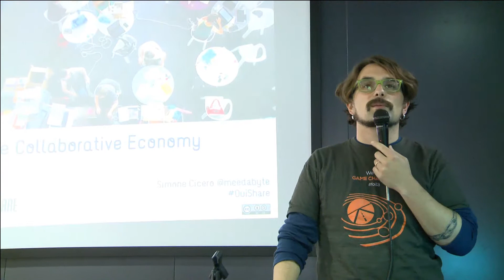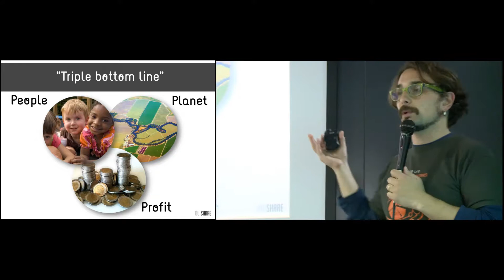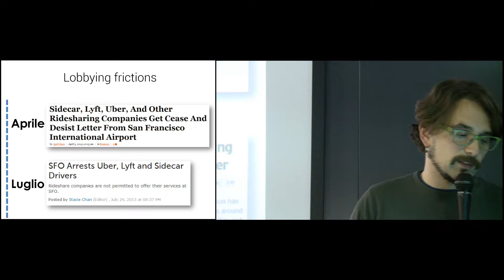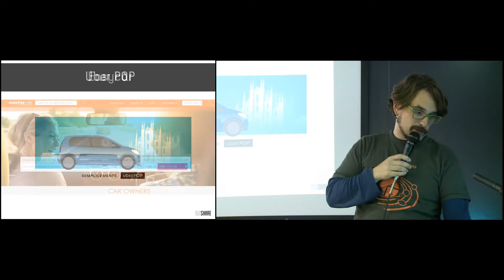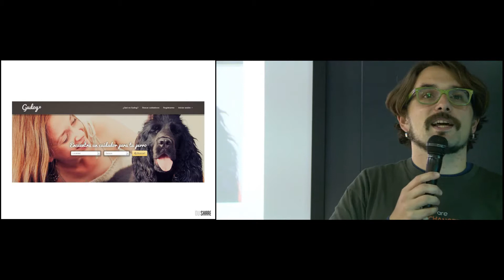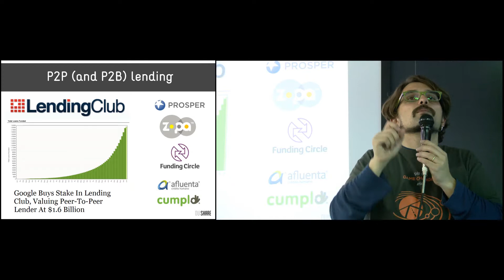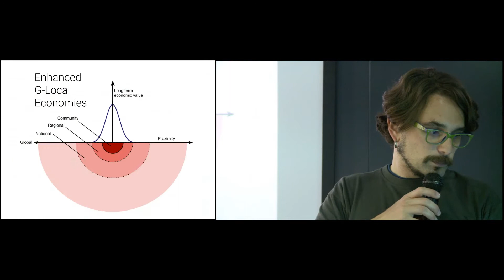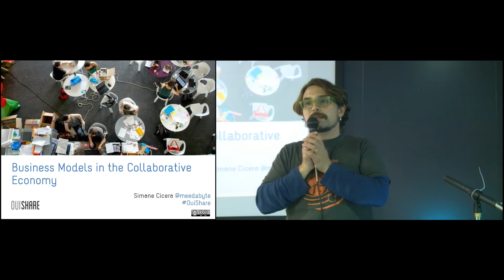Simone Cicero,OuiShare -- Connecting the Collaborative Economy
La storia, le trasformazioni, i modelli di business, reputazione e trust, marketplace p2p, comunità, produzione